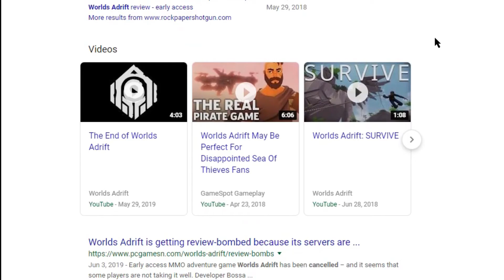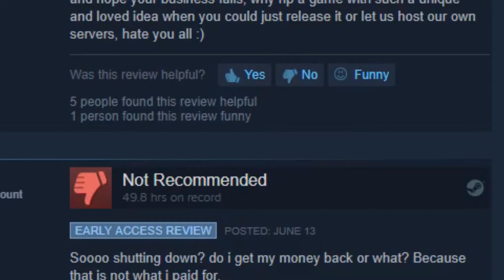Funny Moments in Gaming and Gameplay Montage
I made a terrible song when Worlds Adrift was cancelled.

Another TankD Gaming compilation. Another tankd gaming video. Worlds Adrift, the community crafted MMO, sandbox in the sky game is coming to an end in July 2019. This worlds adrift song quickly recounts my personal experience and current state with Worlds Adrift up to the day it was announced that Worlds Adrift game was ending.

This YouTube channel is focused on gaming videos for those who enjoy watching gameplay from all different types of video games.
I specialize in gameplay videos, gaming compilations or gaming montages with any genre of video game.
My aim is to make entertaining gaming content that motivates you to game with your friends and have fun doing so!